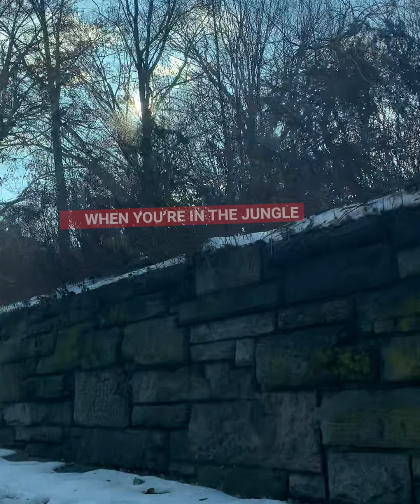The Jungle (Lyric Video) – Andy Seagrave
A DIY lyric video for the title track from my debut album 'The Jungle'.